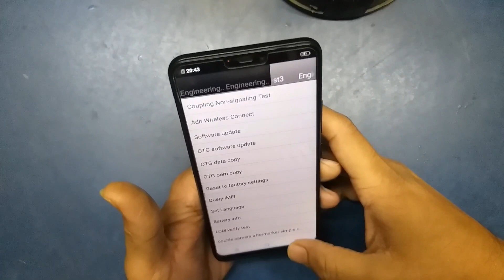Vivo y83 Engineering Mode Disable /or any others vivo Handset Engineering Mode Disable